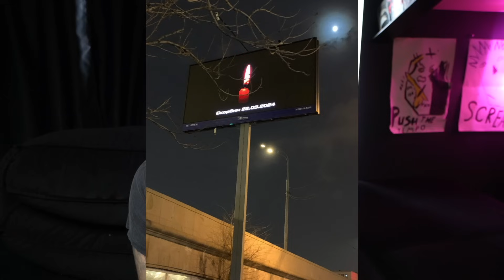Теракт в «Крокус Сити Холл» Это должен услышать каждый, Пару важных слов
МОЙ ТГК НЕПОБЕДИМЫЙ МАЛЬЧИК